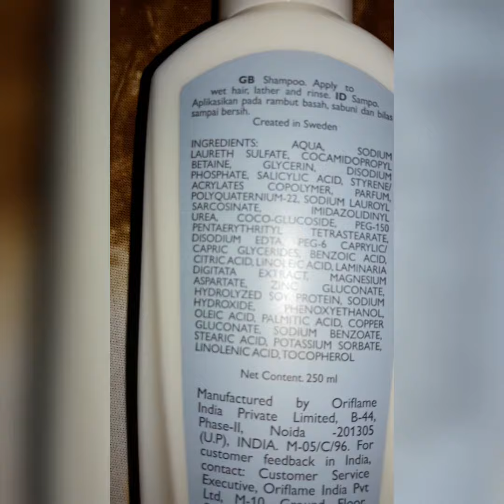anti dandruff shampoo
‎@WOW GROUP (Mandira Mukherjee)

I really like this product so I shared the video with you through my channel. If you also use this product, you will also like it very much. If you want to buy this product or any other product of Oriflame then you must order yourself by clicking on this link.

Here is the video of how to order the product from the link. You can watch this video and order the product of your choice.

If there is any difficulty in ordering your product. You can WhatsApp to the number given below I will help you.

Also if you want to buy the product as well as sell the product and also get income from the company. I will help you.

আমি সত্যিই এই পণ্যটি পছন্দ করি তাই আমি আমার চ্যানেলের মাধ্যমে আপনার সাথে ভিডিওটি শেয়ার করেছি। আপনি যদি এই পণ্যটি ব্যবহার করেন তবে আপনিও এটি খুব পছন্দ করবেন। আপনি যদি এই পণ্যটি বা অরিফ্লেমের অন্য কোন পণ্য কিনতে চান তবে আপনাকে অবশ্যই এই লিঙ্কে ক্লিক করে অর্ডার করতে হবে।

এই লিঙ্ক থেকে কিভাবে পণ্য অর্ডার করতে হয় তার ভিডিও দেওয়া হল। আপনি এই ভিডিওটি দেখে আপনার পছন্দের পণ্যটি অর্ডার করতে পারেন।

আপনার পণ্য অর্ডার করতে কোন অসুবিধা হলে. আপনি নিচে দেওয়া নম্বরে WhatsApp করতে পারেন আমি আপনাকে সাহায্য করব।

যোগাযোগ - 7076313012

এছাড়াও আপনি যদি পণ্য কেনার পাশাপাশি পণ্য বিক্রি করতে চান এবং কোম্পানি থেকে আয়ও করতে চান। তাহলে নিচের নাম্বারে যোগাযোগ করতে পারেন। আমি সাহায্য করব.

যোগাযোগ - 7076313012